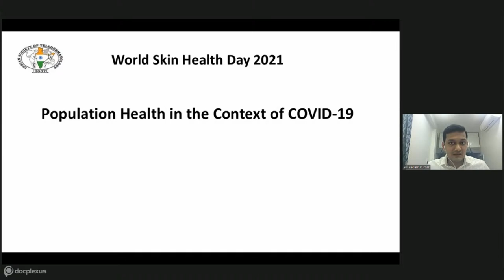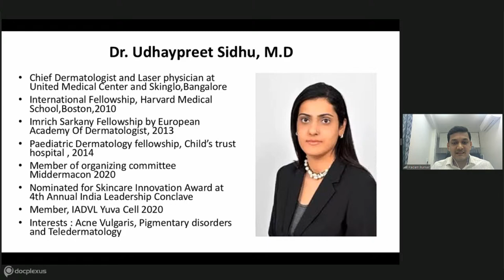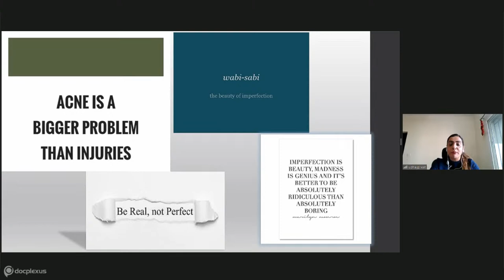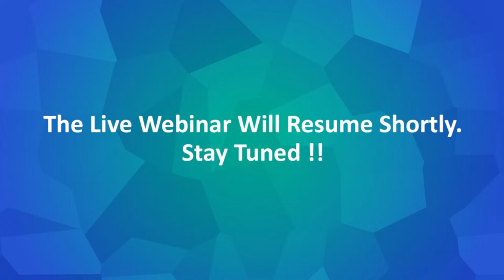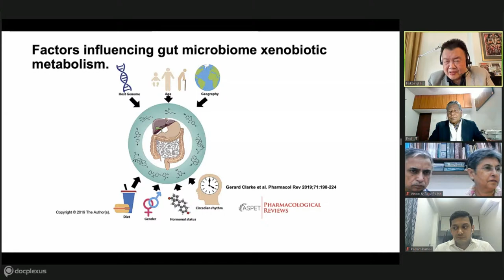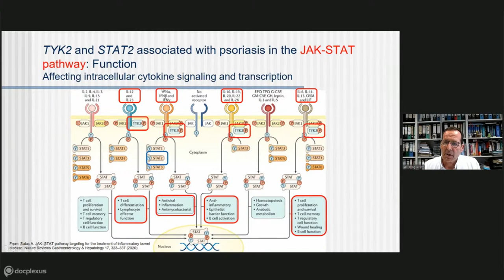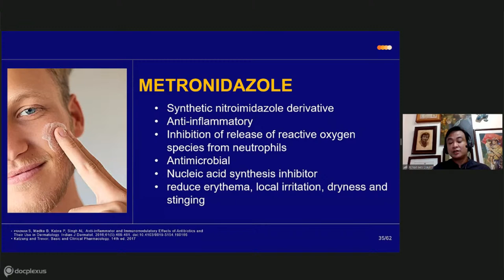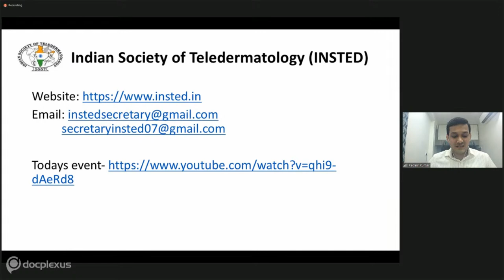World Skin Health Day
Skin diseases affect around one-third of the global population and are the fourth most common cause of all human diseases. The burden of skin diseases includes their high prevalence, associated morbidity, and high treatment costs that can be a significant threat to the healthcare system and adversely affect the quality of life of people.

World Skin Health Day is celebrated worldwide to recognize skin diseases and promote skin health.

In this regard, Indian Society of Teledermatology (INSTED), together with Docplexus as the digital partner and Sebamed as the academic partner, has organized an exclusive event to celebrate “World Skin Health Day”, where the experts will discuss various aspects of skin diseases and their effective management, on 30th June 2021, 9 AM onwards.

The speakers will cover the following topics:

9:00-9:15 - Welcome address and inauguration by Prof. Jayakar Thomas

9:15-10:00 - Population health in the context of COVID-19 by Prof. Robert A Schwartz

10:00-10:45 - Acne treatment update by Dr. UdhayPreet Sidhu

10:45-11:00- Break

11:00-11:45 - Interesting cases in dermatology by Dr. Rajiv Sekhri and Dr. Vinoo Sekhri

11:45-12:15 - Microbiota in dermatology by Prof. Hok Bing Thio

12:15-13:00- Lunch break

13:00-13:45 - Psoriasis pathogenesis: Integrating gene and function by Prof. Joerg Prinz

13:45-14:30 - Rosacea: Update on skincare treatment by Dr. Johannes Dayrit

14:30-15:15- Fifty shades of psoriasis by Prof. Nejib DOSS

15:15-15:30- Closing remarks and vote of thanks by Dr. Padam Kumar M